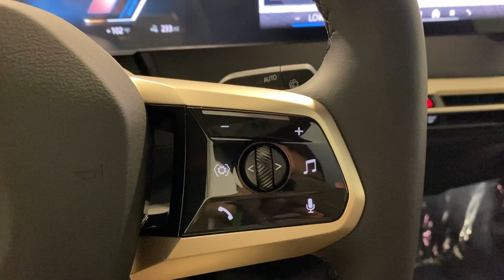2025 BMW iX Ontario, Riverside, Anaheim, Pasadena, Los Angeles, CA 37391A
Black Sapphire Metallic New 2025 BMW iX xDrive50 available in Ontario, California at BMW of Ontario. Servicing the Riverside, Moreno Valley, Anaheim, Pasadena, Los Angeles, CA area.